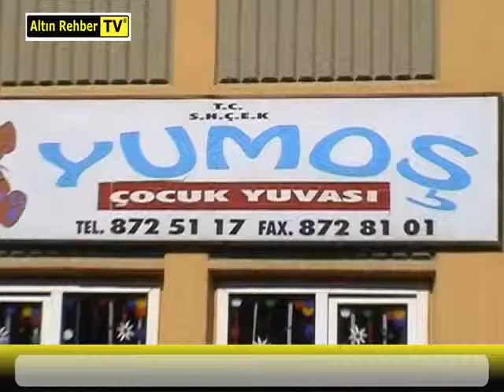YUMOŞ ÇOCUK YUVASI (HECEM ANAOKULU)